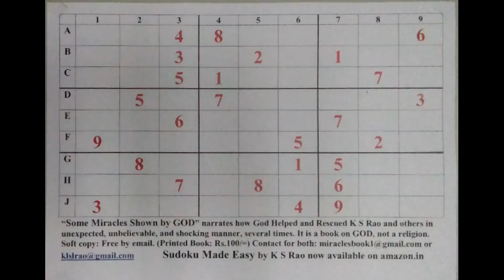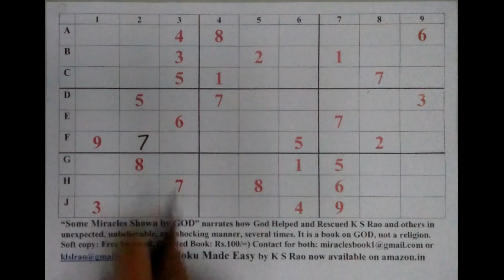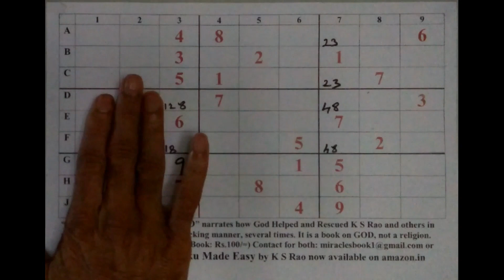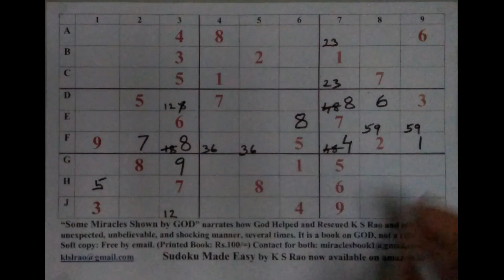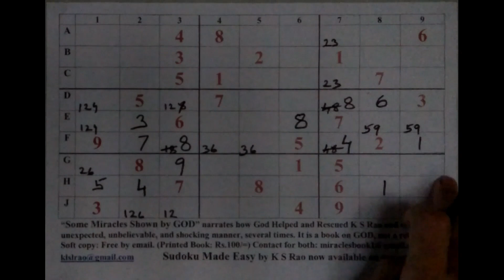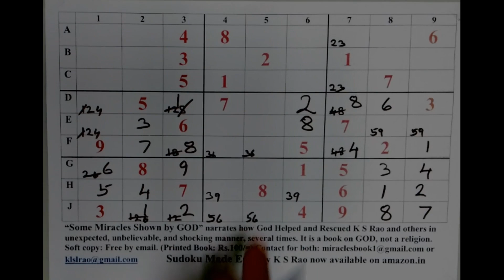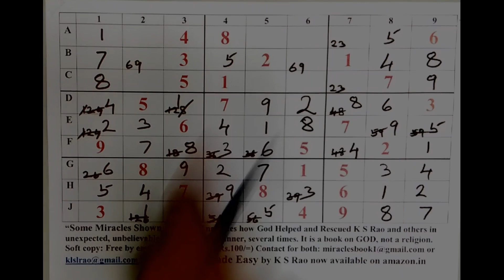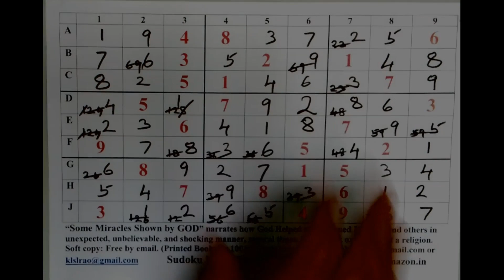Sudoku | Telugu | K S Rao (32) | సుడోకు-సులభంగా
This Sudoku Tutorial in Telugu is Presented by Mr. K S Rao, World Record Holder for solving highest number of Evil / Very Hard puzzles and author of “Sudoku Made Easy” (available in amazon.in). This video shows X wing & Other Tricks.